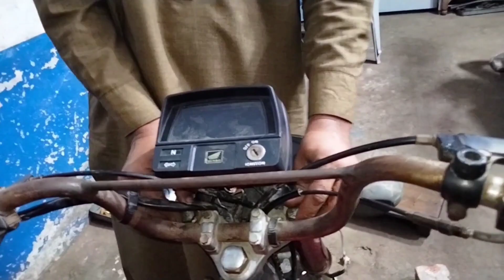How To Change Bike Handle Cup | How To Set Bike Handle Hard Problem